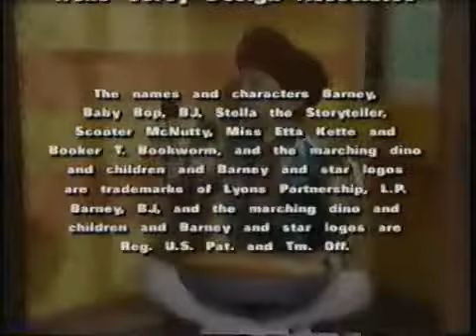Rhyme Time Rhythm Credits (Like: A “Little” Mother Goose)